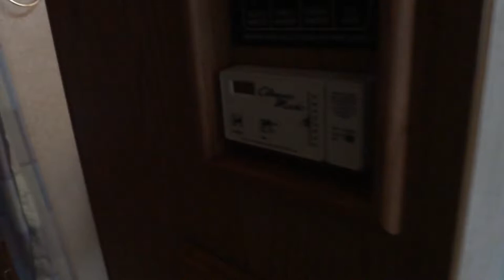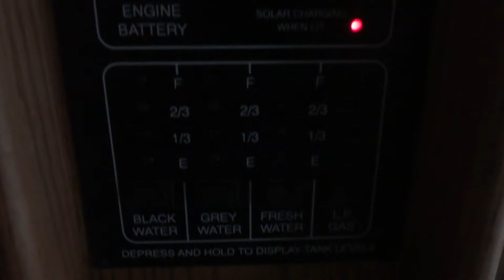2000 Winnebago Adventurer 35B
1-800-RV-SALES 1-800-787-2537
2000 Winnebago Adventurer 35B

3332 Paul S. Buchman Hwy, Zephyrhills, Florida 33540